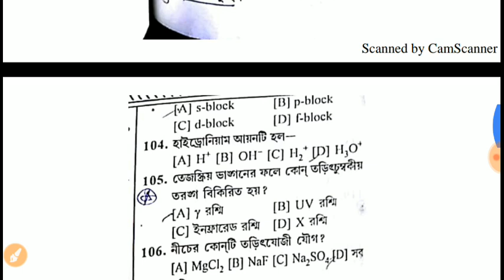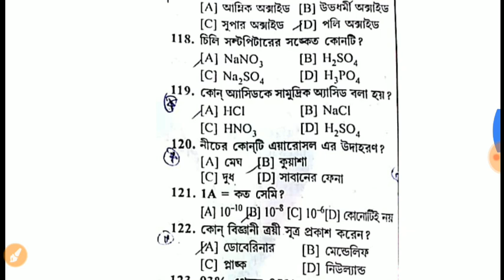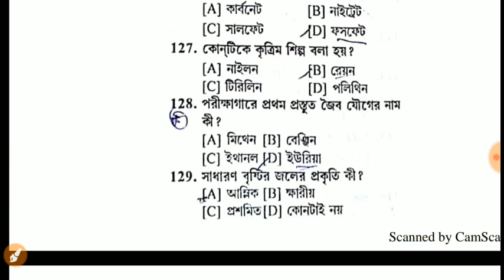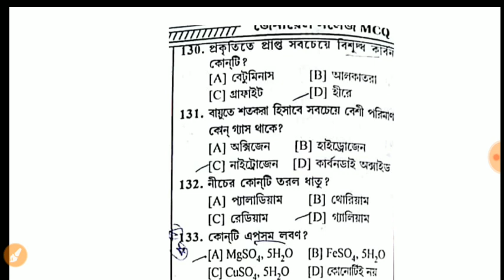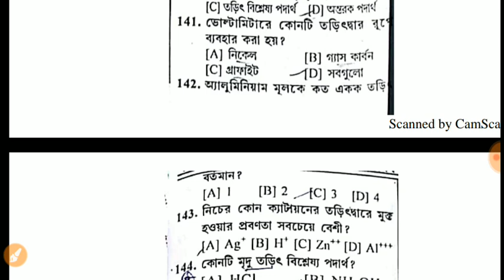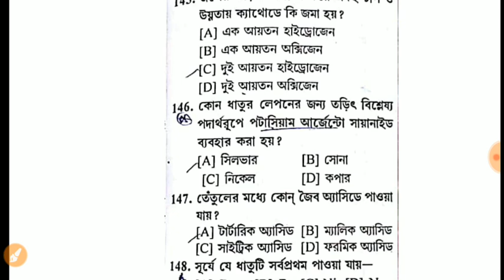রসায়নবিদ্যা wb General Science wb part -3